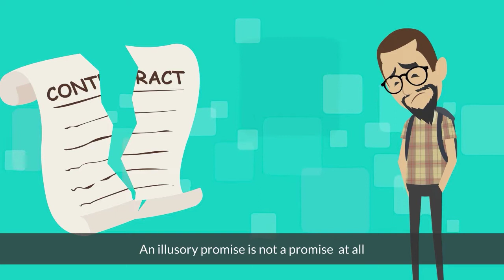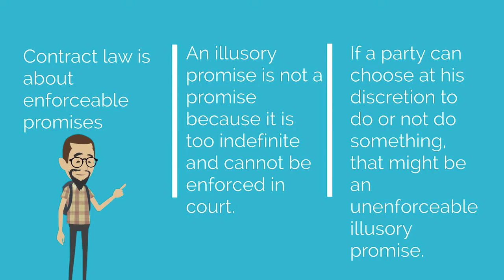What is an illusory promise?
This video introduces how contract law treats so-called illusory promises.  These are not considered enforceable promises or a basis for consideration.